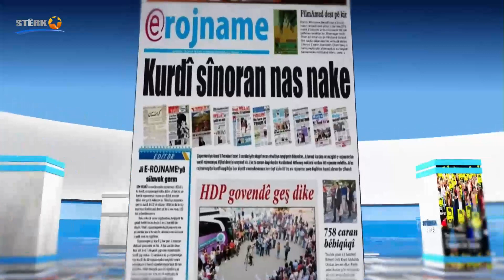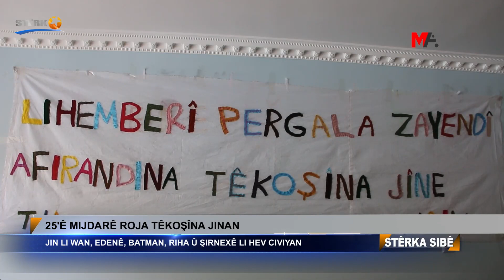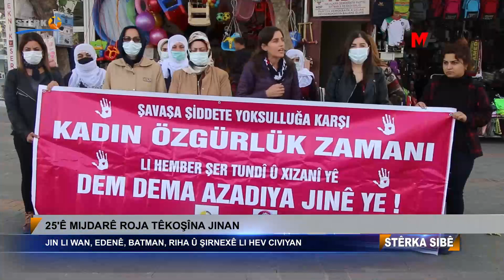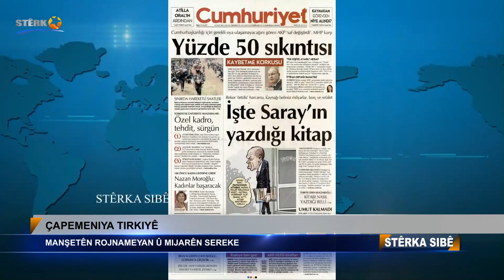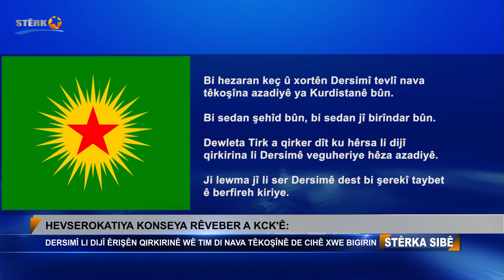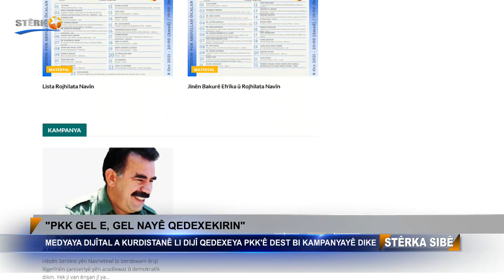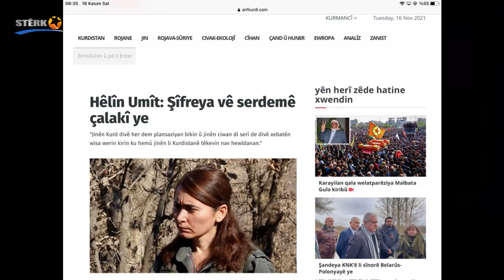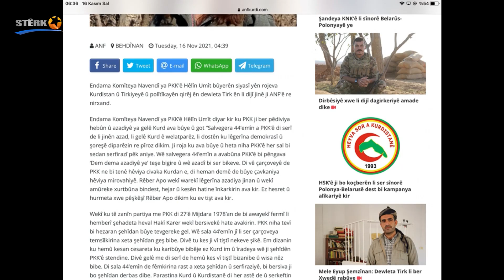06:00 Stêrka Sibê - 16.11.2021